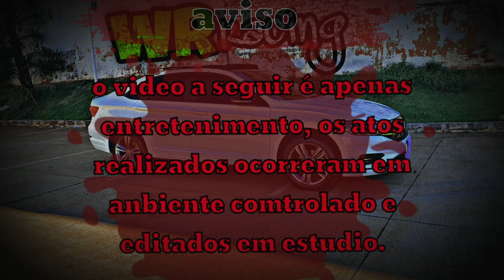🔥⚡️ CONSUMO DO JETTA 1.4T A 140KM/H // JETTA STAGE 2 MAIS ECONOMICO QUE MOBI